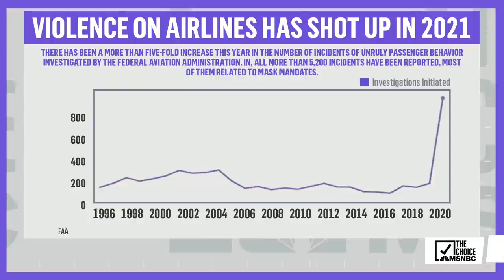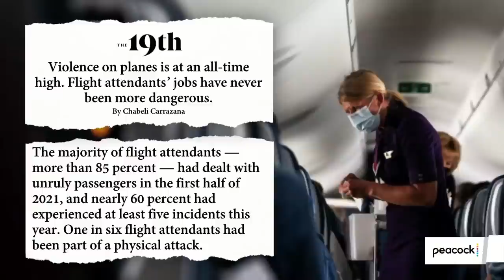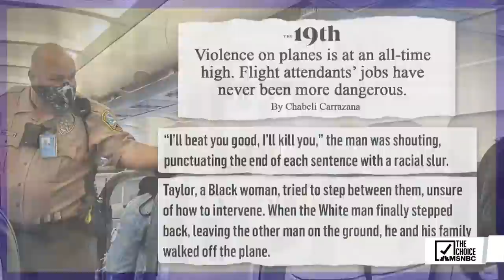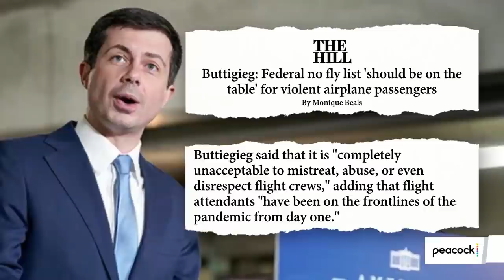Flight Crews Face Holiday Chaos Amid Rising Violence | The Mehdi Hasan Show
Are you among those travelers who find that the skies are becoming a lot unfriendlier these days, with violent incidents on board airplanes on the rise? Ahead of the chaotic holiday season, The 19th’s Chabeli Carrazana and flight attendants union leader Sara Nelson join the show to discuss.